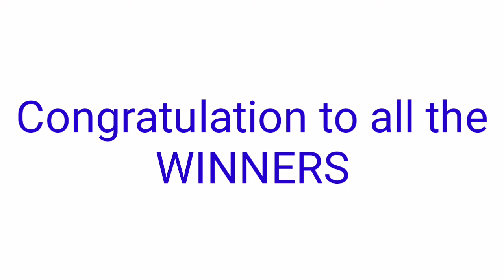STL - VISAYAS,NEGROS OCCIDENTAL SORSOGON November 29, 2021 2ND DRAW RESULT